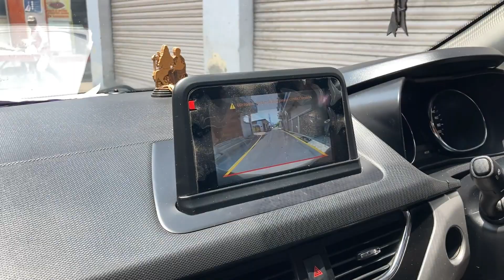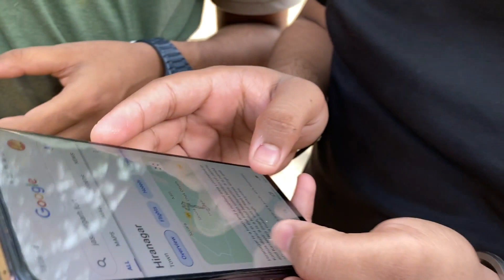Places to visit in jammu | vlog 22 | Part -1 | MIDDLECLASS LUXURY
My name is Vidushi and I am from beautiful city of temple Jammu,
Here you will watch my daily vlogs which are completely based
on my middleclass luxury life.

I've been thinking of making vlogs since one year.
Thanks to FlyingBeast "s channel which inspired me to vlog finally!.
Bye! see you in vlog.

You might like 👍 this too 🤗